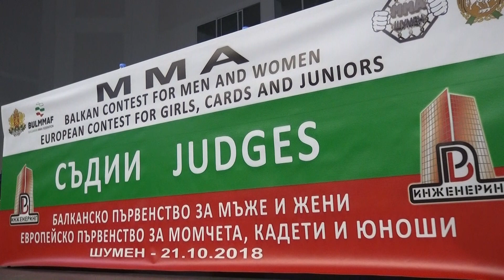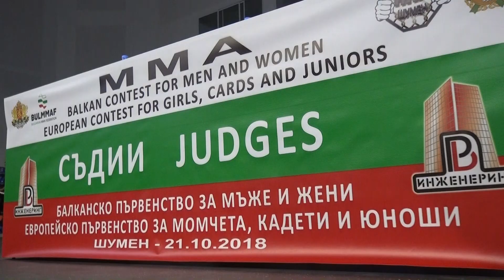Европейско по ММА / 21.10.2018 / Шумен / юноши и мъже / част 4